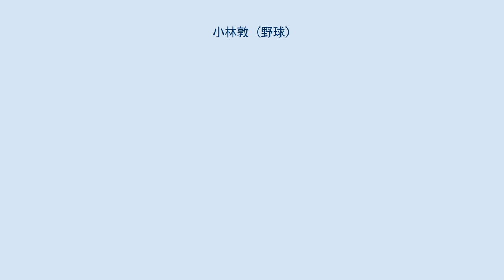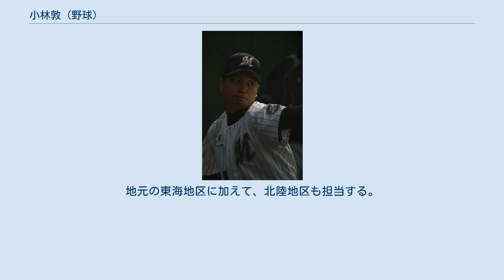小林敦 (野球)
小林 敦（こばやし あつし、1986年2月24日 - ）は、静岡県島田市出身の元プロ野球選手（投手）。
右投右打。
 東海大翔洋中学校時代は2年次に三塁手として第16回全日本少年軟式野球大会でベスト8。
3年次からエース投手となる。
その後東海大相模高に進学。
2年秋からエースとして活躍し、3年夏は県大会ベスト4で敗退。
甲子園の出場は叶わなかった。
東海大学進学後は3年秋の4勝を挙げるも、4年時は不振だったこともありプロからの指名はなかった。
 大学卒業後は七十七銀行に入行。
1年目から日本選手権、東京スポニチ大会などで全国経験を果たす。
第81回都市対抗野球東北2次予選では、第2代表決定戦の対TDK戦で3安打7奪三振無四球完封で敢闘賞を受賞した。
その一方で、銀行員として、同行の県庁支店で窓口業務に就いていた。
 2010年のドラフト会議で、千葉ロッテマリーンズから3巡目指名を受けたことを機に入団。
七十七銀行出身者では初めてのプロ野球選手で、入団後には、海外FA権の行使によってこの年限りで退団した小林宏之から背番号41を引き継いだ。
なお、指名直後の11月には、広州アジア大会に日本代表として出場。
銅メダルを獲得した。
 2011年には、チームの新人投手で唯一、春季キャンプを一軍でスタート。
公式戦の開幕を二軍で迎えたが、6月8日の対阪神タイガース戦（QVCマリンフィールド）に3番手投手として一軍デビューを果たすと、同月30日の対北海道日本ハムファイターズ戦（札幌ドーム）から先発に転向。
7月14日の対埼玉西武ライオンズ戦（QVCマリンフィールド）に先発で登板すると、7回を被安打2の無失点に抑えて一軍初勝利を記録した。
一軍公式戦では先発で6試合に登板したが、この年を最後に一軍のマウンドから遠ざかった。
 2012年には、イースタン・リーグ公式戦で主に先発を任されると、5月下旬までの登板で5勝を挙げた。
しかし、5月31日の対日本ハム戦（鎌ケ谷スタジアム）では、打者6人に4つの四球を与えた末に1回0/3で降板。
この試合を最後に実戦を離れると、8月15日に右肩関節の腱板修復手術を受けた。
このため、2013年には実戦から離れて、右肩のリハビリに専念した。
 2014年には、イースタン・リーグ公式戦で2年振りに実戦へ復帰。
通算で13試合に登板したが、11回3分の1を投げただけで、勝敗は付かなかった。
 2015年には、イースタン・リーグ公式戦27試合に登板。
0勝1敗、防御率4.67という成績を残した。
しかし、10月3日に球団から戦力外通告を受けたことを機に、現役を引退した。
 ちなみにロッテでは、1988年に小林茂生が入団してから、小林敦に戦力外を通告するまで、28年連続で小林姓の現役選手が必ず1名在籍していた（延べ9名で全て投手）。
小林敦が引退した2016年シーズンからは、現役時代にクローザーとして活躍した小林雅英が、一軍の投手コーチとして復帰する。
ただし、小林敦への戦力外通告後（2015年12月時点）にドラフト会議やトレードなどで小林姓の選手を獲得していないため、2016年は小林姓の現役選手が29年振りに在籍しなくなった。
 2015年12月10日に、スカウトとしてロッテと契約することが球団から発表された。
地元の東海地区に加えて、北陸地区も担当する。
石川ミリオンスターズの安江嘉純が初の担当選手指名となった。
藤岡裕大も担当した